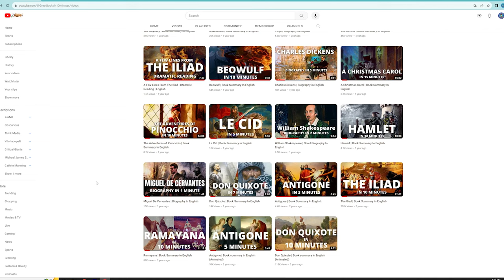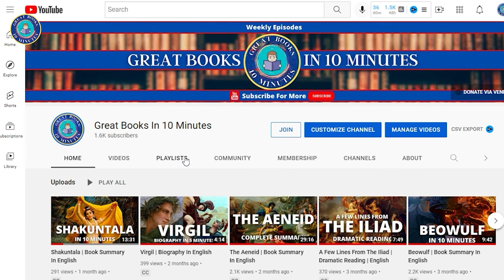Understanding Le Cid | Exploring the Classics Series | Season One - Episode Three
🟢You can now download the free companion app for this channel and access trivia quizzes for all the episodes, free ebooks and more :
In this episode of Great Books in 10 Minutes, We will analyze Pierre Corneille's timeless masterpiece, "Le Cid." In this exploration, we delve deep into the intricacies of this renowned French Pla, dissecting its themes, characters, and the genius of Corneille's storytelling. Join me as we unravel the layers of this classic work and uncover the profound insights it offers into human nature and society.